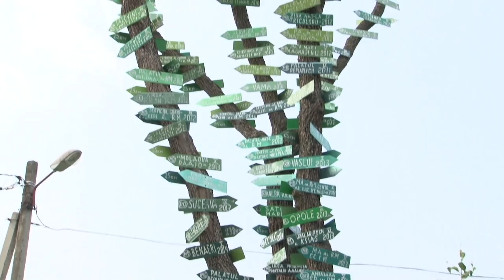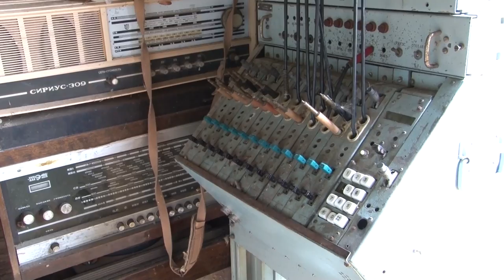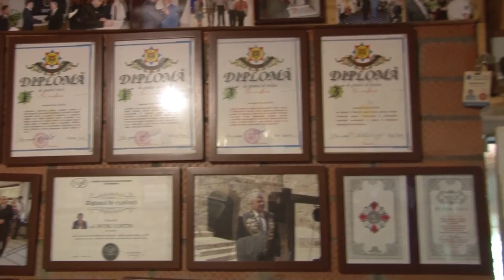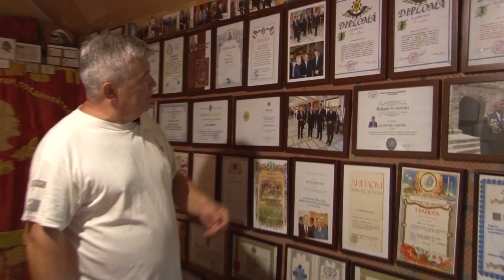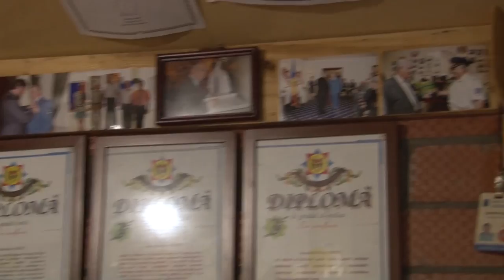Colecționarul Petru Costin/Comoara din pădurea de la Condriţa: recordurile din Cartea Guiness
Colonelul Serviciului Vamal, Petru Costin, pe bună dreptate poate fi considerat unul din cei mai înrăiți colecționari din Republica Moldova. La cîțiva km de Chișinău, într-un loc mai retras, în preajma pădurii de la Condriţa, se „ascunde” poate unul din cele mai impresionante locuri din țara noastră.